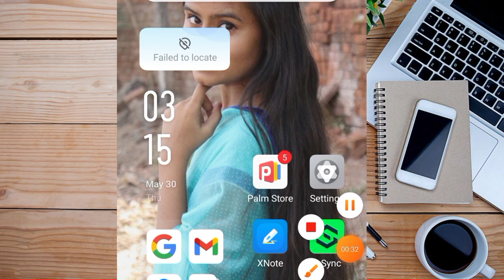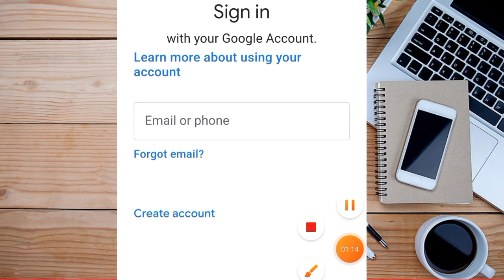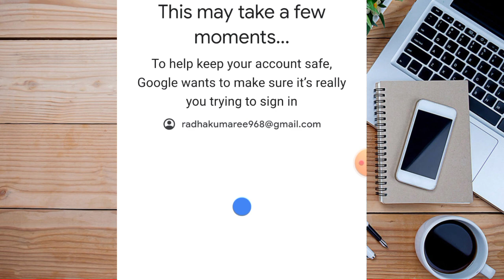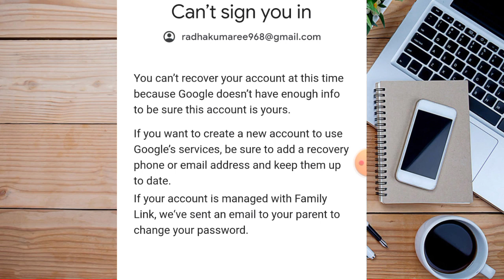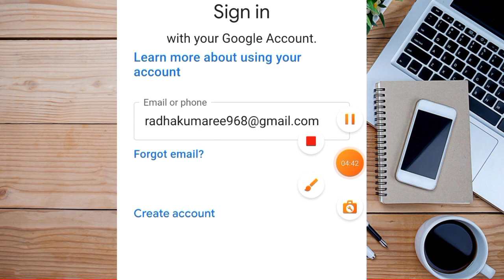Google Account Password Reset Nahi Ho Raha Hai Kya Kare // How to Reset Gmail Account Password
karen

how to change email password on android
Gmail id

how to change gmail password in mobile app

how to change your gmail password in mobile

change gmail password on android phone

gmail password kaise badle

gmail id ka password kaise change karte hai

gmail id ka password kaise change karte hain

gmail id ka password kaise badalte hain

gmail id ka password kaise badalte hai

जीमेल ईद का पासवर्ड कैसे बदले

जीमेल पासवर्ड कैसे बदले

जमील पासवर्ड

जीमेल id